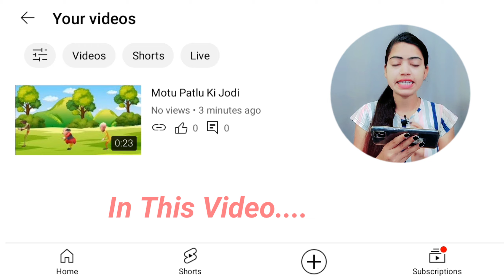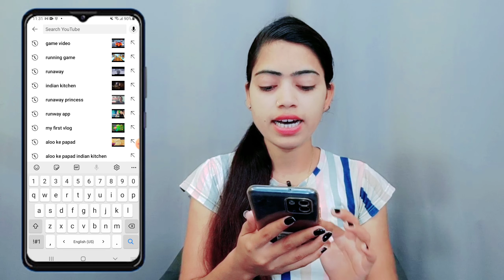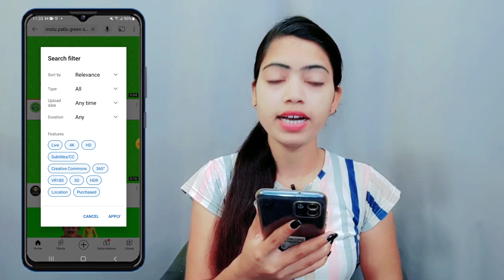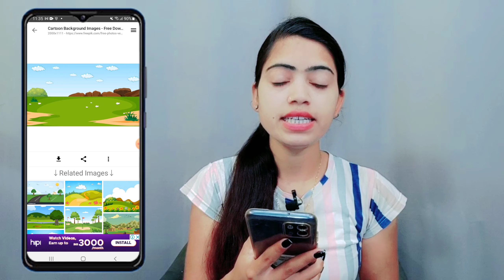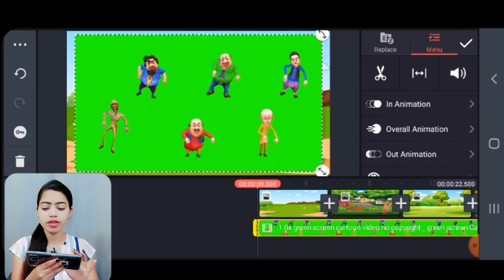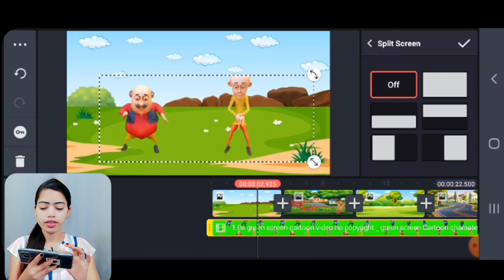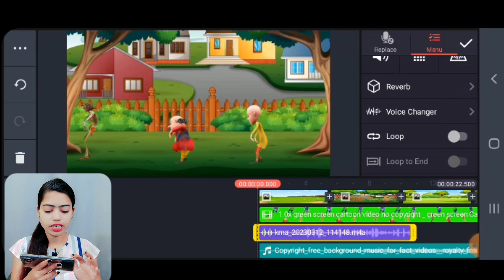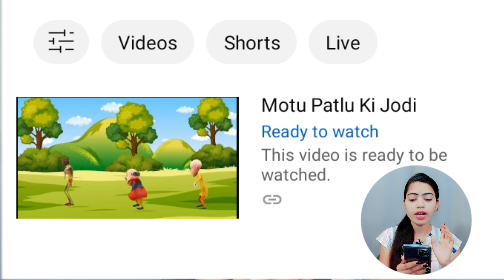Upload Motu Patlu Videos On Youtube | Copy Paste Work | No Copyright | Earn 15,250 $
cartoon upload without copyright
How to upload cartoons on youtube without copyright
How to upload cartoon without copyright

Cartoon reupload
Upload motu patlu videos on youtube
How to upload motu patlu on youtube

7)  NOTICE :-

1. This video is also for teaching purposes.
2. I only used bits and pieces of videos to get the point across where necessary.
3. Some images are also used just for giving the clearance about the topic to the viewers.
4.We do NOT own the video materials which i used in my video all resource like picture or video from google or any other helpful site which help us to explain our video nicely or deeply so i credit to my all work to google or any other sites.
5. If you buy anything from these links, then may get some commission. But bear in mind, you WON'T be charged even an extra penny. I would be glad if you use these links!